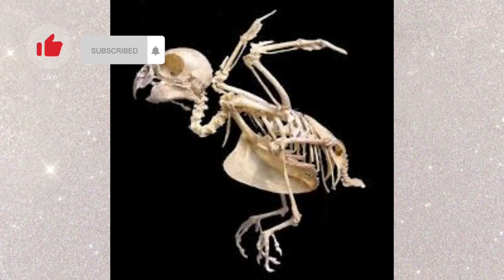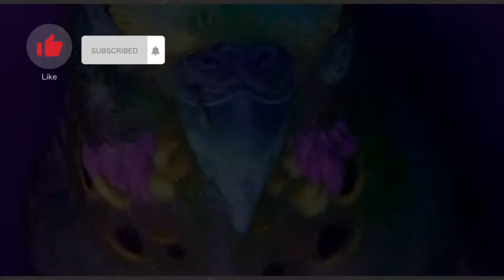MUHABBET KUŞU ÖZELLİKLERİ NELERDİR - Vahşi Yaşamda Muhabbet Kuşları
Muhabbet kuşlarının vahşi yaşamda nasıl yaşadıklarını bilmek, neye gereksinim duydukları konusunda bize ışık tutar. Tüm ihtiyaçları karşılanmış bir muhabbet kuşu, daha mutlu ve dolayısıyla daha sağlıklı olacaktır. Muhabbet kuşlarının genel özellikleri nelerdir merak edenlere belgesel tadında bir içerik sunmaya çalıştım. Keyifli Seyirler.

Bu içeriklerimin konularını belirlerken sizlere daha faydalı olabilmek açısından, benim için geri bildirim niteliğindedir.

Cikirdekgiller kanalında, uzun zamandır bakımını üstlendiğim muhabbet kuşları ile ilgili bilgi ve tecrübelerimi sizinle paylaşıyorum. Kanalımda; Muhabbet kuşu bakımı, sağlığı, eğitimi, Muhabbet kuşu için oyuncak yapımı... gibi konularda videolar bulabilirsiniz.